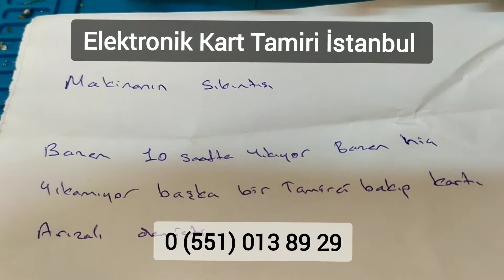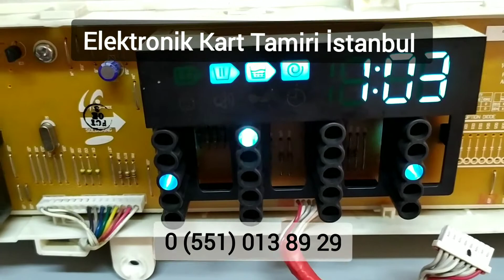Samsung çamaşır makinesi elektronik kart tamiri, saatlerce yıkama yapıyor, bekliyor,bazen çalışıyor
Samsung Eco Bubble çamaşır makinesi elektronik kart tamiri, saatlerce yıkama yapıyor, bekliyor,bazen çalışıyor

müşteri şikayeti
10 saat yıkama yapıyor
programda bekliyor
bazen çalışıyor bazen çalışmıyor